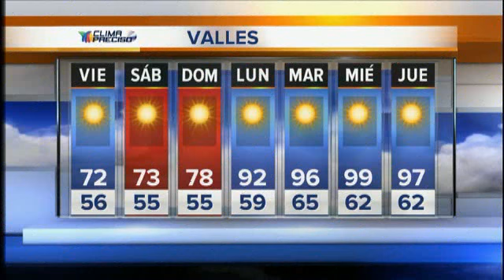Azteca News 2: 05-08-2014